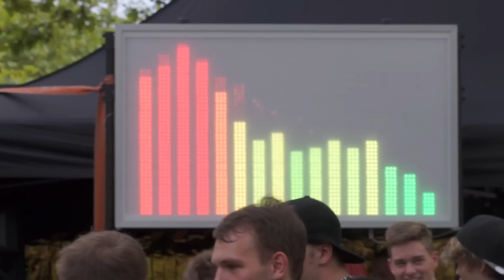Melbourne Shuffle Meet Hannover // Raveolution IV ( Ser0x Edition)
What a great day ! Realy big thanks to the Raveolution team ! See you next year ! :D
This Shufflers Danced with me !

Patti:
//coming soon//

Track: Alex Kidd vs Kidd Kaos - Tom's Diner (KloneZ remix)